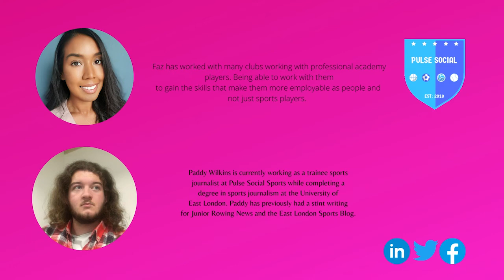Interview with Faz Hossenally. Interviewed by Pulse Social Sports Group's Paddy Wilkins